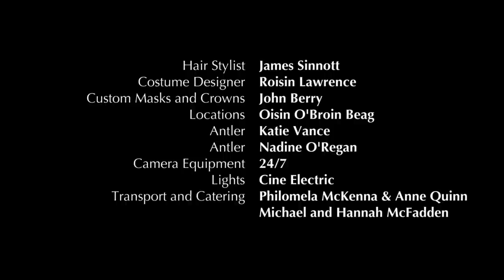Roisin El Cherif - Kerosene (Music Video)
Kerosene.

Sun kissed skin from a tv screen
Fingertips of gasoline
Tastes like honey
The kindest mean
And I think everything’s as it seems

I can be your gentle queen
I will listen and believe
The other sides never looked so green
When you think it’s as it seems.

Omai Omai Eh Ma Mo
How low how low can you go
How high can you crawl.

Cause you’ve been chasing all the wrong shadows
And I’ve been chasing you
And everything is wonderful
When you think it’s a dream come true.

Smallest jewel the bright sheen
A lone wolf, a crowd of sheep
From these eyes tears have seeped
When I heard words I could not speak

All your sins I wash clean
Forgiveness, I am lean
A tender love a risk so deep
Pain this good never hurt so sweet.

A voice so rough, my chorus choir
As I walked past our burning pyre
I didn’t start it but I put it out

And one day when I’m made to leave
And this heart full of Kerosene
Learns that after flames
Comes the drought.

“Kerosene” released  2.3.16
Written, Arranged by Roisin El Cherif
Recorded, Produced, Mixed by Gavin Glass, Scott Haliday, Peter Ashmore of Orphan Recording Studios.
Mastered by Richard Dowling